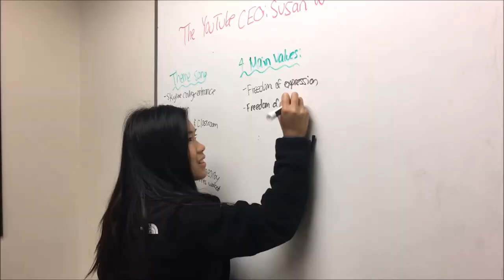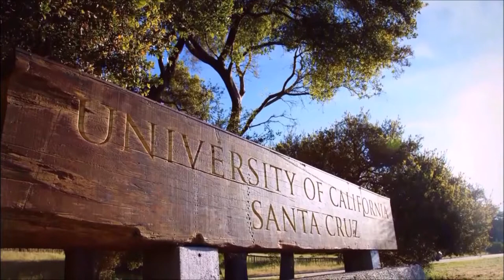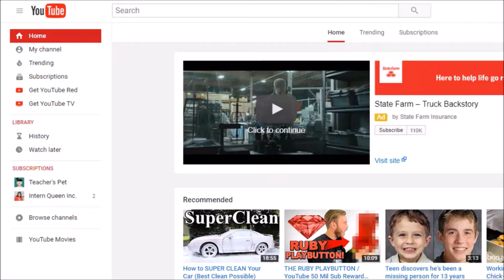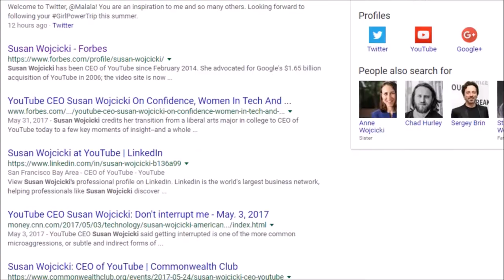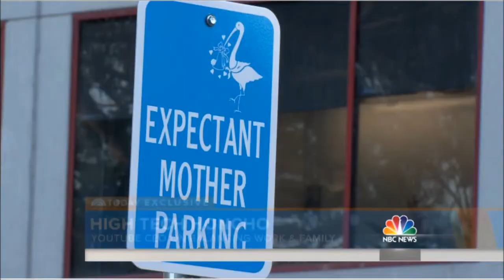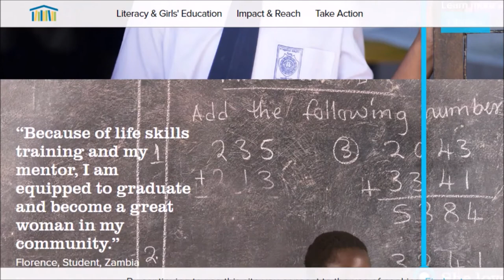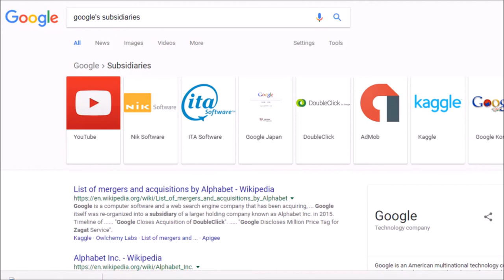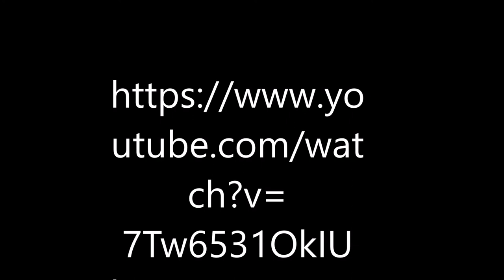Youtube's CEO - Susan Wojcicki